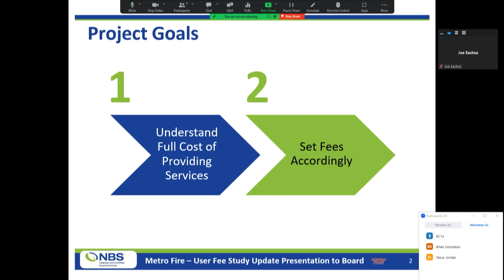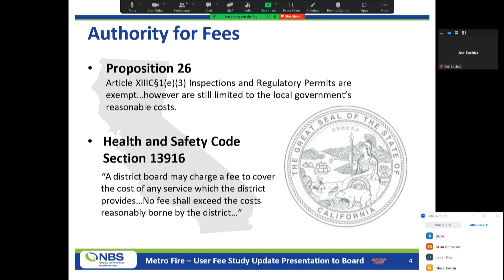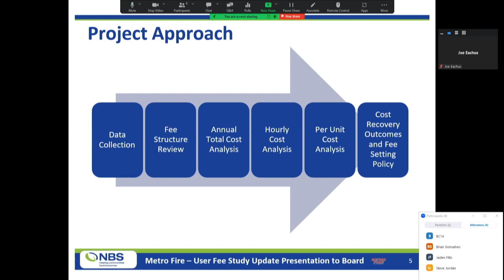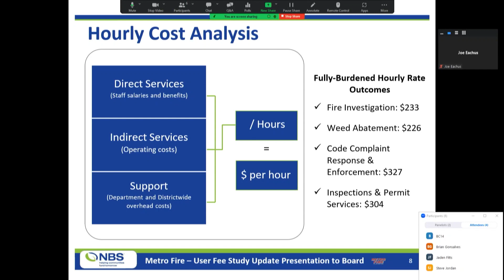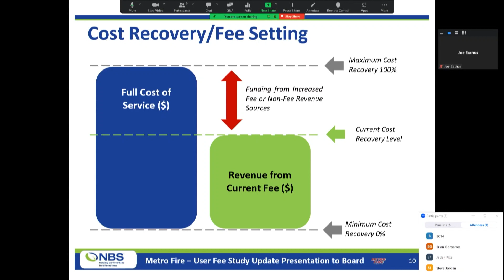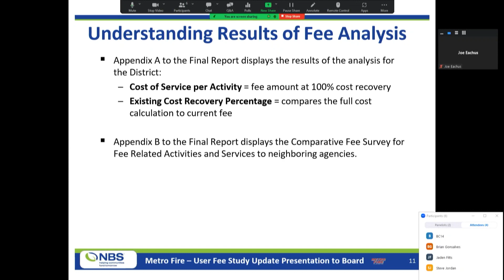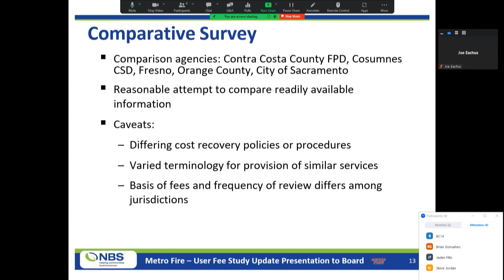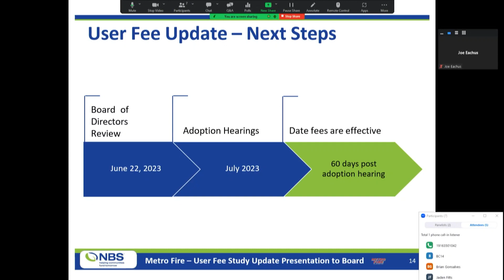Sacramento Metropolitan Fire District - June 22, 2023